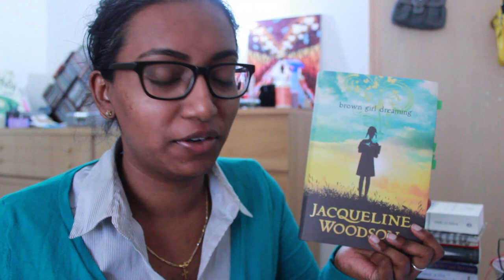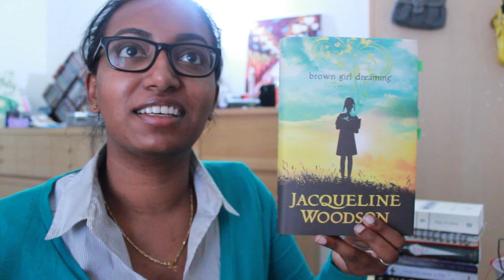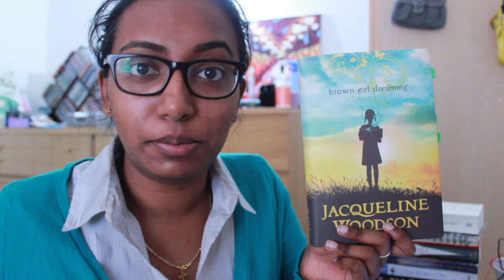reblogbookclub | Brown Girl Dreaming by Jacqueline Woodson Parts III to V